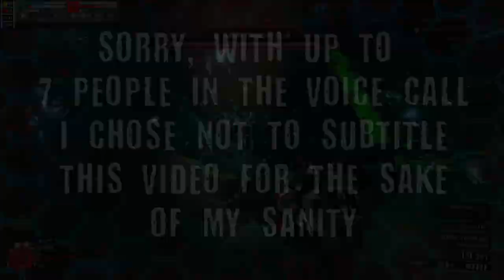DRG [5] Longbeard Chaos Dive I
We do what we want. In this case we do friendly fire. A lot. And I mean... A LOT.
I might do subtitles for next one. MAYBE. I don't know. I'm a lazy fuck.

The Three Horsemen of the Apocalypse logo has been drawn by G.G.Rose who you can find here:

Main subtitle font: Baroness Kuffner by Bumbayo Font Fabrik

Music has been ripped from the files of Armobiles (2003).